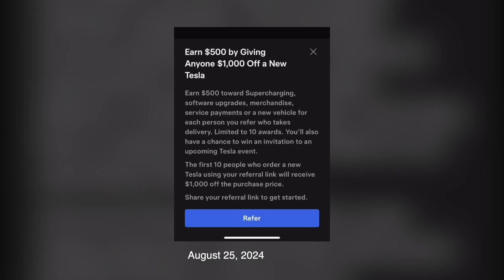ห้องข่าวพีนิวส์ | "ฐากูร" อดีตสามี "เป็กกี้" ควงแฟนตั้งครรภ์ จดทะเบียนสมรส